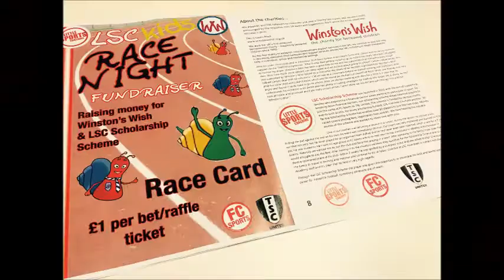Race Night Review